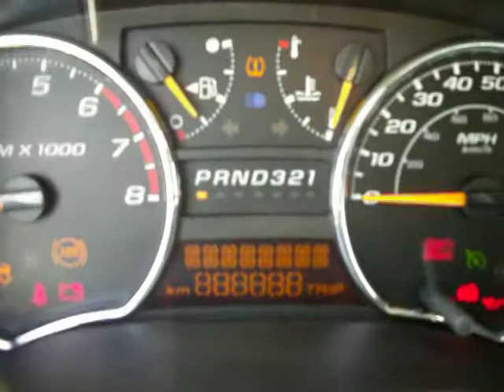2011 Chevy Colorado at Courtesy Chevrolet Phoenix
At Courtesy Chevrolet, we have been family owned and operated since 1955 and proudly serve the Phoenix valley.